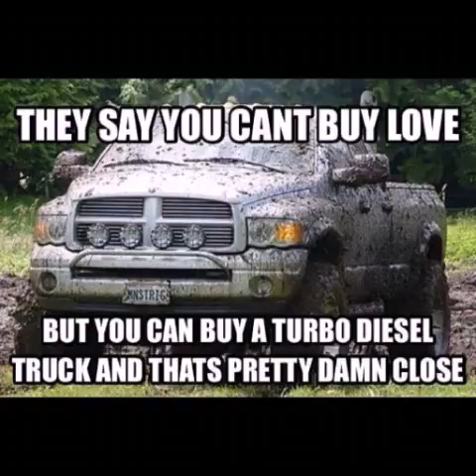Diesel Truck Pictures